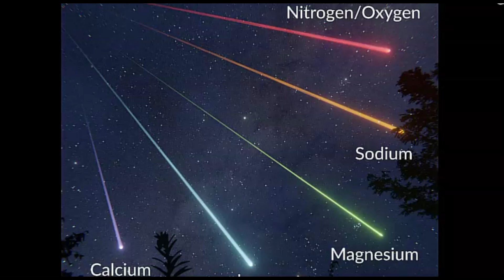Exploding Green Fireball Seen Over Seven States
53 reports about a fireball seen over IA, IL, KS, MI, MN, MO and WI on Friday, September 15th just after midnight.

Report a Fireball: it's fun and easy!